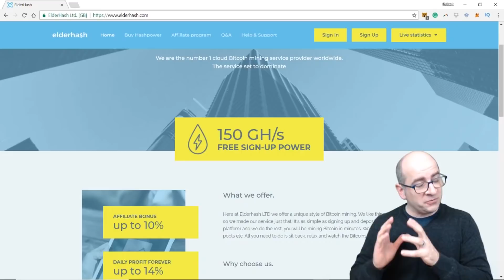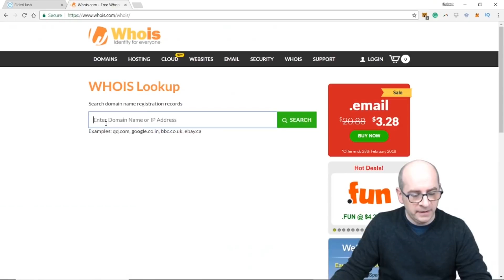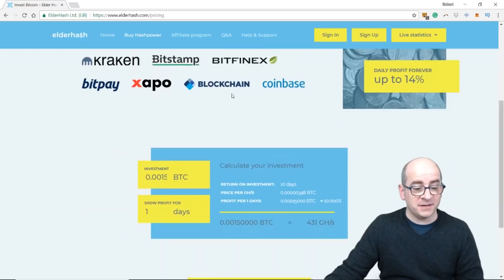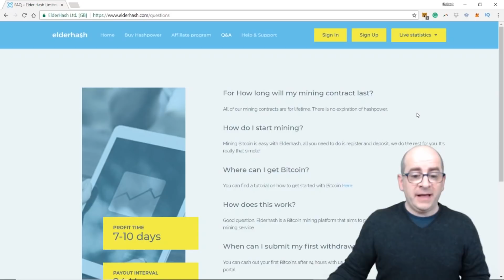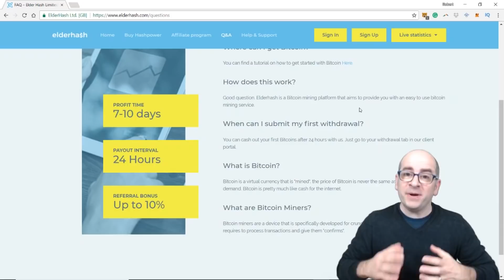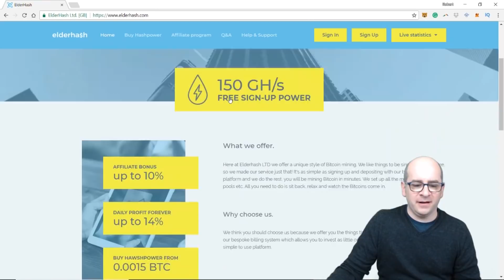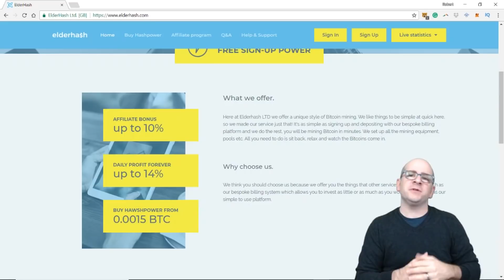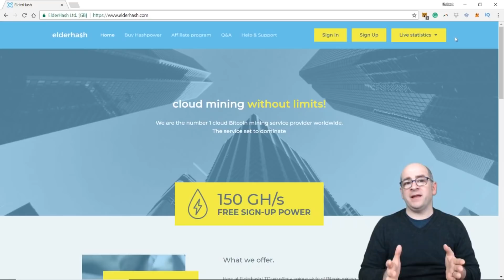ELDERHASH - The Latest Bitcoin Ponzi Scheme To Stay Away From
It seems like everytime one Bitcoin Ponzi scheme scams away with their investor's money,  another one pops up in its place. It's literally like playing a game of Whack-A-Mole. Elderhash follows the same playbook of so many other Bitcoin Ponzi schemes before it by offering an unsustainably high 10% per daily return on your Bitcoin investment. These scams do not last long, maybe 20 to 30 days max. Like so many other fake Bitcoin mining Ponzi schemes that came before it like Sierra Hash, SpaceMining, and Hashzone, thousands and thousands of people stand to lose their money while a few who got in early will make a little profit. CryptoRobert's best advice? Avoid programs such as these like the plague if you are smart and value your hard earned Bitcoin.

If you are interested in making money cloud mining Bitcoin, Ethereum, Litecoin, Monero or another Cryptocurrency, then please take a look at these popular companies below.

Hashflare Bitcoin cloud mining offers one-year contracts. While they are not a perfect company, they have been able to win over my trust by paying me for the last 6 months on my Bitcoin cloud mining contracts.

CCG Mining is a relatively new player in the cloud mining business. The company, based in Poland is fully transparent and are one the few companies to offer open-ended cloud mining Bitcoin contract. While their open-ended contracts cost more then Hashflare, the price difference becomes a non-issue when you factor in the fact that these are all multi-year contracts.